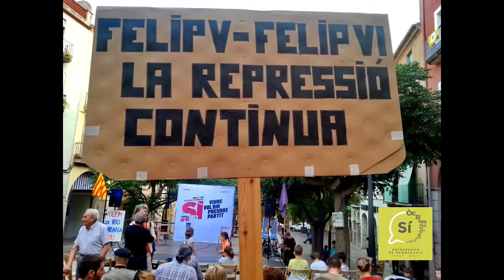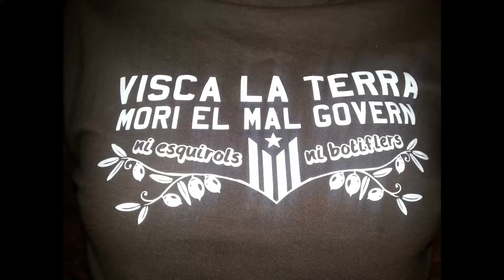Gabriela Serra. Encetem la campanya pel Sí al Priorat de la CUP a Falset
Encetem la campanya pel Sí al Priorat de la CUP a Falset amb
Pep Riera.
Gabriela Serra

Presenta
Monserrat Solà.

plaça de la Quartera de Falset
14 Setembre del 2017